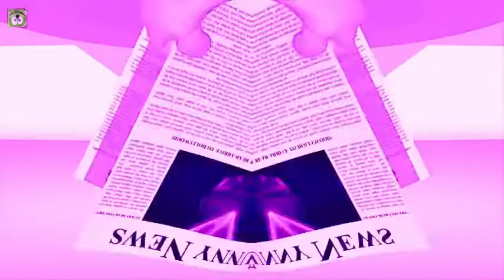Purple and white and mirror 2 and upside down and deep voice gummy bear song